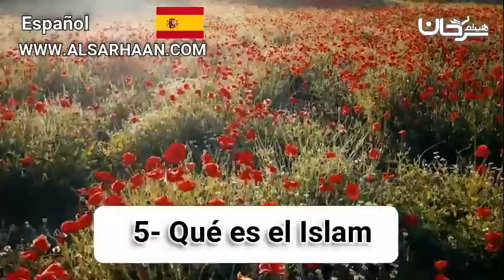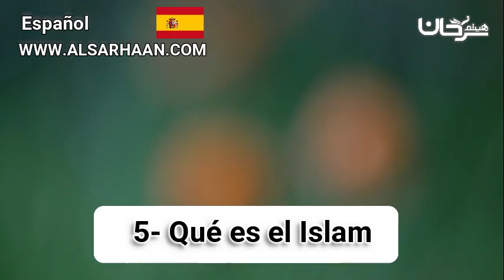🇪🇸 05/02 Qué es el Islam.